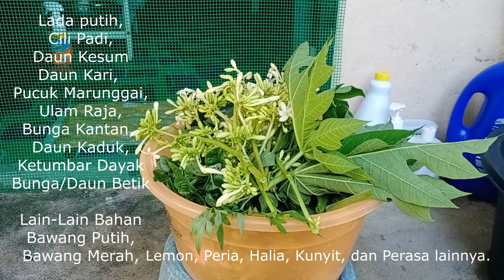Serunding Herba Pelbagai Rasa Dari Kebun PKP 1.0 - 3.0